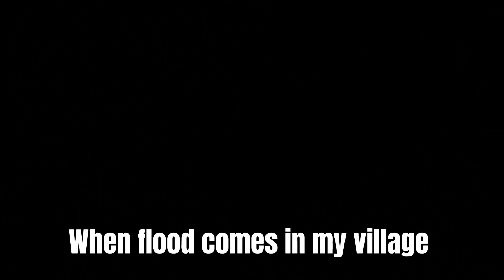"MEMORIES OF 2022"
2022 was a great year with you guys, thanks for your support and love.❤️
Inshallah this journey with you will be very long.✨

Some good enjoyable moments with you.

Must use 1080p and headphones.